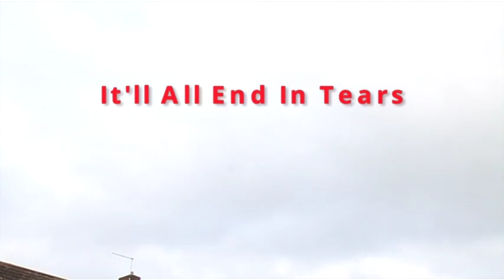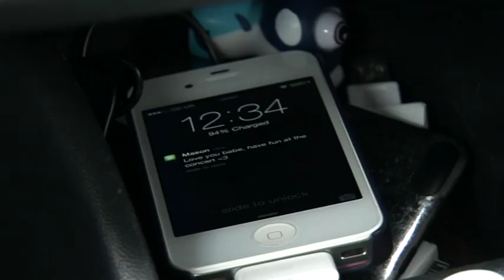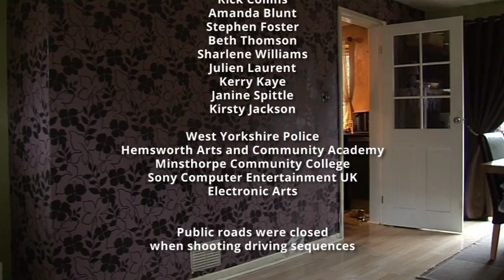It'll All End In Tears